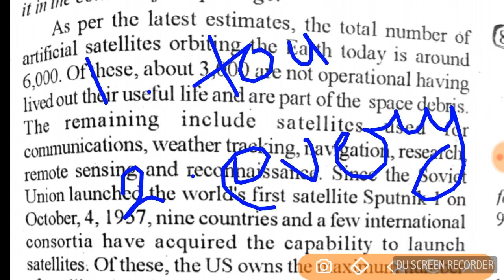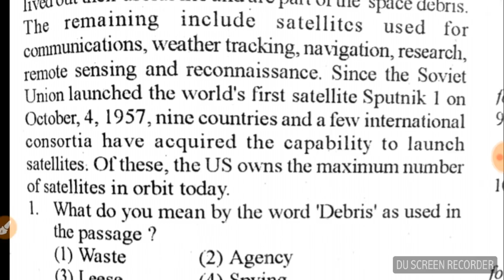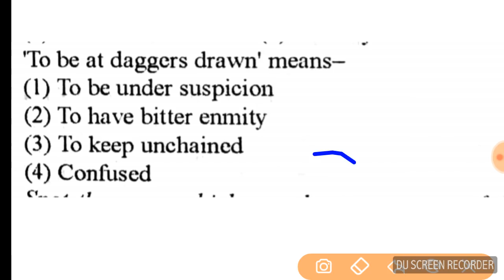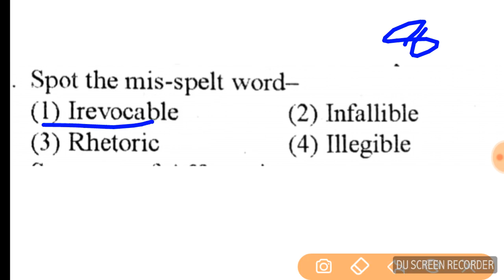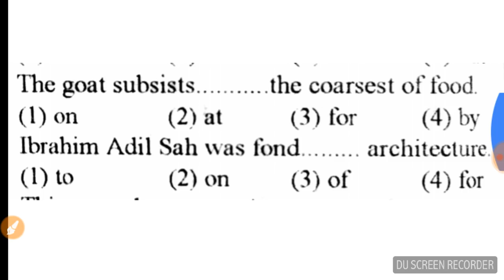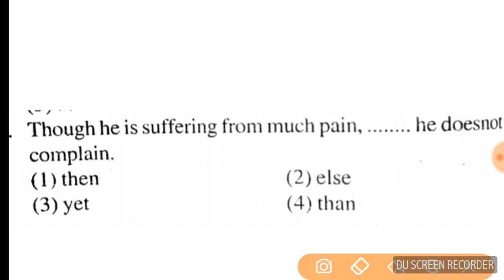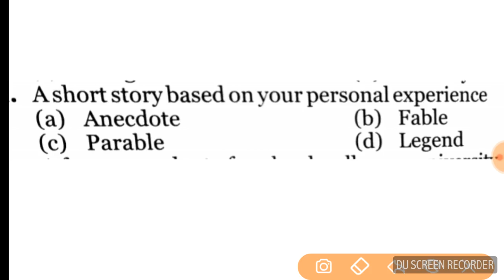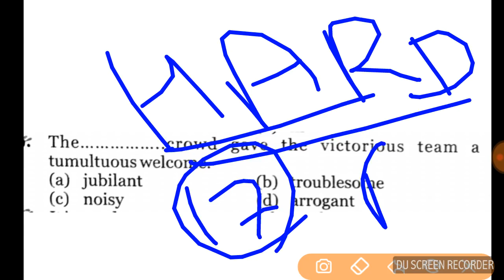air force english hard practice set paper,english practice set paper for air force based on offical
airforce Navy English Purchase Air force x and y group, navy AA and SSR , NDA English and Hindi medium book from amazon on cheapest prize

air force ncoa course 15 set b practice test
nglish pratice set paper for x and y group
Indian Air Force has announced Air Force Y Group Recruitment Notification 2018.There are a lot of vacancies declared by Indian Air Force. Aspirants should start preparation through Air Force Y Group Mock Test 2018 and Air Force Y Group Online Free Test Series. Here we are going to provide all Free Air Force Y Group Online Practice Test without any cost on this educational Portal. We have a lot of no. of Air Force Y Group Exam Model Papers, Air Force Y Group Sample Test 2018 on this portal free of cost. So, all candidates are advised to bookmark this website by press CTR+D. Air Force Y Group Mock Test In Hindi 2018 Online Free Mock Test Series Sample Mock Test Paper  Download Y Group Free Mock Test Series air force online practice test air force Y group online test in hindi airmen mock test.

Air Force Y Group Mock Test 2018 Free Online Air Force Y Group Mock Test Series

We will provide here complete details about How to Prepare Online for Air Force Y Group Exam. Here you can get all details about Air Force Y Group Exam Online Tyari. First of all, Candidates should download Air Force Y Group Syllabus and New Exam Pattern 2018. Then aspirants should start preparation according to the syllabus and exam pattern. Here on this educational Portal, we have provided a lot of no. of Free Air Force Y Group Test Series for Online Air Force Y Group Mock Test Series Exam Preparation. Candidates should Download Air Force Y Group Previous Year Paper Pdf from below given link.

Fliqi.com is going to launch all Latest Free Air Force Y Group Test Series based on the new exam pattern and syllabus 2018. So Candidates should visit on the fliqi.com for Online Air Force Y Group Practice Test for Exam in Hindi or English. All Air Force Y Group Mock Tests are prepared by the experienced faculty of Fliqi Career Institute for Air Force Y Group Online Mock Test in Hindi. Air Force Y Group mock test in English and Telugu will be coming soon.

There are a lot no. of the student are preparing for Air Force Y Group Exam Online Preparation but they don’t have a great online platform for examining the preparation of yourself. Here candidates can find out Air Force Y Group Exam Paper, Air Force Y Group Online Mock Test 2018, Online Air Force Y Group Exam Practice Test in Hindi on this portal. We will explain here step by step method for How to attempt online Fliqi Air Force Y Group Mock Test 2018 on this educational portal.